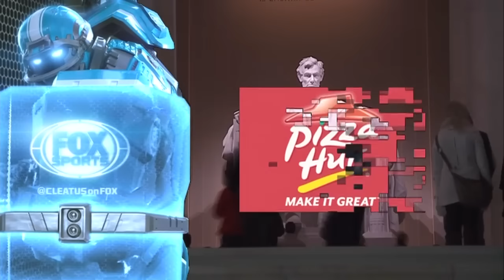2012 Wild Card Seahawks @ Redskins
It's a battle of rookie QBs as RGIII's Redskins take on Russell Wilson's Seahawks in the first round of the playoffs.